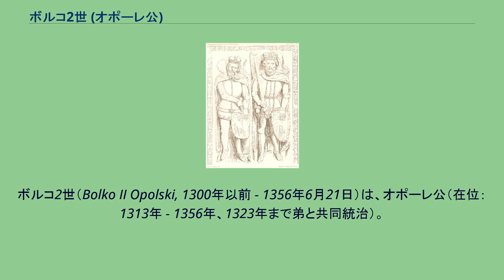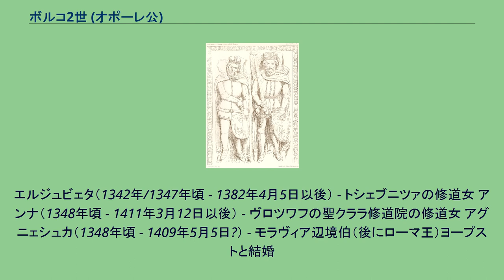ボルコ2世 (オポーレ公)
シロンスク・ピャスト家
ボルコ2世（Bolko II Opolski, 1300年以前 - 1356年6月21日）は、オポーレ公（在位：1313年 - 1356年、1323年まで弟と共同統治）。
オポーレ公ボルコ1世の次男、母はブランデンブルク辺境伯オットー3世の娘アグネス。
1313年に父が死ぬと、ボルコ2世と弟のアルベルトが共同統治者として公国を継承した。
しかし、おそらく2人とも未成年だったためか、長兄のヴィエルニ＝ニェモドリン公ボレスワフが後見人を務めている。
1323年、ボルコ2世は公国の完全な統治権を得ると、弟アルベルトと正式に公国を分割した。
アルベルトはスチェルツェ・オポルスキェを与えられ、ボルコ2世はオポーレの主要都市を保持した。
シフィドニツァ公ベルナルトの娘エルジュビェタと結婚したおかげで、ボルコ2世は妻の母方の祖父にあたるポーランド王ヴワディスワフ1世と一時的に親密な関係を築いた。
しかしこの同盟は短命なものであり、1327年4月5日、ヴロツワフにおいてボルコ2世はボヘミア王ヨハン・フォン・ルクセンブルクに臣従の礼をとった。
治世中、ボルコ2世はオポーレ公国の経済的発展に務めた。
公爵は村々にドイツ法（マクデブルク法）を導入し、貿易を保護し、旅行者の安全を守るべく交通路の整備に努めた。
公国の良好な経済状況を背景として、ボルコ2世は領土の拡大に成功した。
1351年にはレグニツァ公ヴァツワフ1世からブィチナとクルチュボルクを、ビトム公ボレスワフからスワヴィエンチツェ一帯を購入した。
ボルコ2世はオポーレのフランシスコ会修道院に強く帰依していた。
公爵は同修道院内に聖アンナ礼拝堂を設け、この礼拝堂はオポーレ公爵家の地下納体堂となった。
1356年6月21日に亡くなり、聖アンナ礼拝堂に埋葬された。
1326年5月6日、シフィドニツァ公ベルナルトの娘エルジュビェタと結婚した。
夫妻は7人の子女に恵まれた。
ヴワディスワフ・オポルチク（1332年頃 - 1401年5月18日） ボルコ3世（1337年頃 - 1382年10月21日） ヘンリク（1338年8月18日以前 - 1365年10月23日以前） クネグンダ（1340年 - 1372年7月4日以後） - ハンガリー、アルト・ブダの聖クララ修道院の修道女
エルジュビェタ（1342年/1347年頃 - 1382年4月5日以後） - トシェブニツァの修道女 アンナ（1348年頃 - 1411年3月12日以後） - ヴロツワフの聖クララ修道院の修道女 アグニェシュカ（1348年頃 - 1409年5月5日?） - モラヴィア辺境伯（後にローマ王）ヨープストと結婚